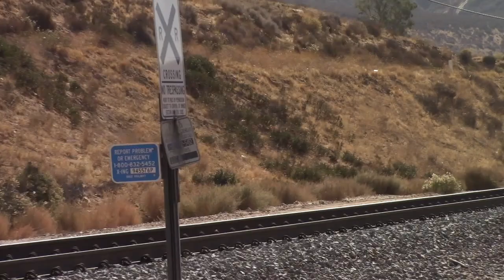RAILFANNING CAJON PASS, FEAT BNSF 7695!!!!!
This video is about RAILFANNING CAJON PASS, FEAT BNSF 7695! WITH BNSF GUY7777 AND SC SURFLINER FAN!